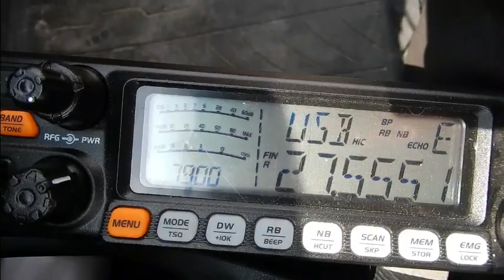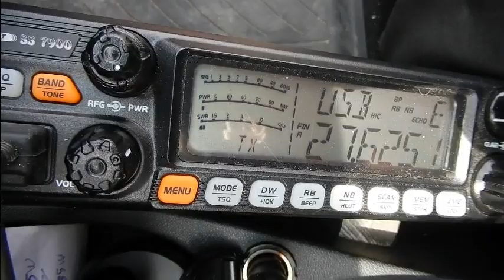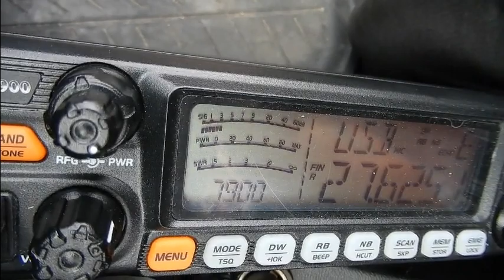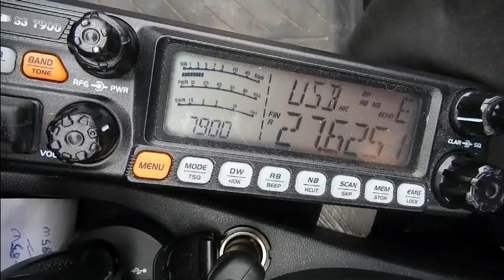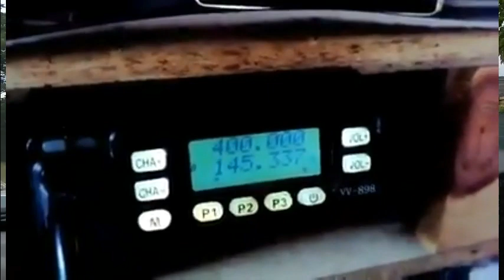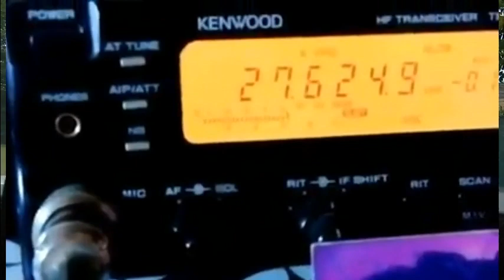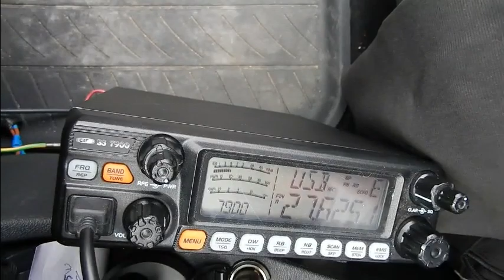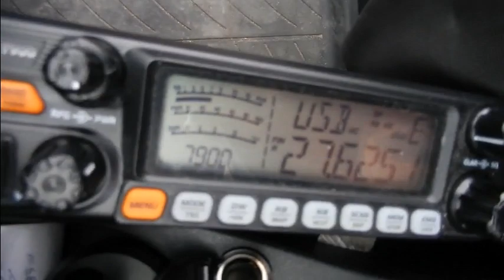Cibi 13 06 2017 QSO avec Daniel CRTss7900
Qso avec Centaure en fixe sur Saint-Medard-en-Jalles et 14DR33(Dundee33) en mobile, depuis les hauteurs de Lormont face à Bordeaux sur le 27.625 Mhz (Canal 18 sup) USB.
73'51 de Dundee33 ~ 14DR33 ;)
Pour plus d'info sur la Cibi :